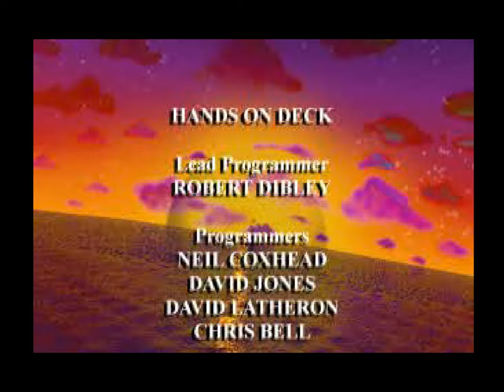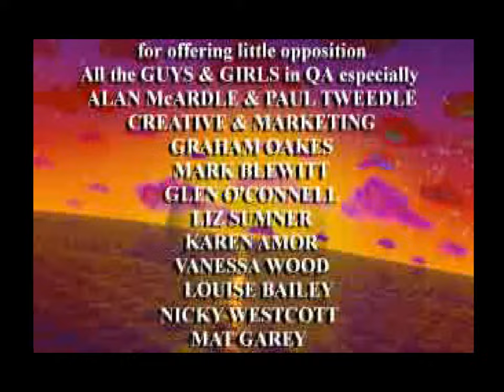Overboard!/Shipwreckers! | PS1 | 4K60ᶠᵖˢ UHD🔴 | Longplay Walkthrough Playthrough Full Movie Game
Overboard!/Shipwreckers! Gameplay Longplay Part 1 includes the Intro, Review, Campaign Mission, Full Game of Overboard!/Shipwreckers! Single Player No Commentary Story Campaign for Playstation, PS1. Overboard!/Shipwreckers! full game also available on following systems/consoles/platforms: Microsoft Windows, PlayStation

00:00:00 - Intro
00:03:00 - Region 1
00:43:14 - Region 2
02:02:35 - Region 3
02:49:05 - Region 4
04:08:22 - Region 5

Overboard! (Shipwreckers! in North America) is a top-down adventure game, released by Psygnosis for the PlayStation and Microsoft Windows in October 1997. It employs a light-hearted, all-ages piratical theme. (Source: Wikipedia)

Overboard!/Shipwreckers!
Developer: Psygnosis
Publisher: Psygnosis
Platform: Playstation, PS1
Release: 1997